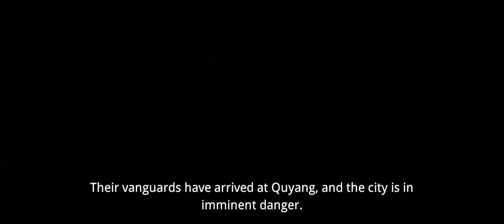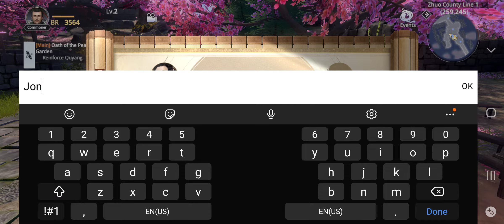Dynasty Legends 2 - Android Gameplay